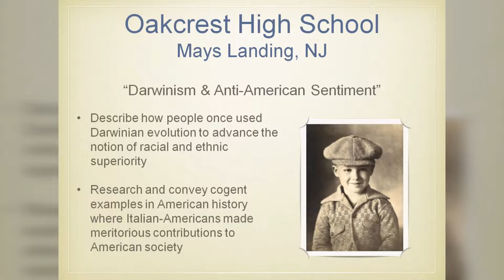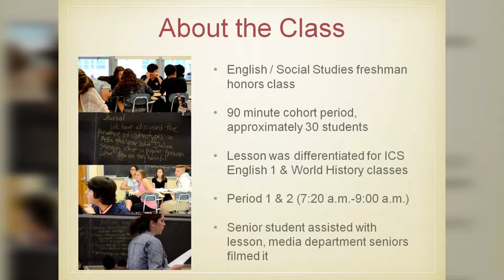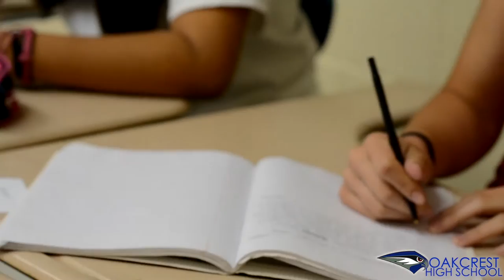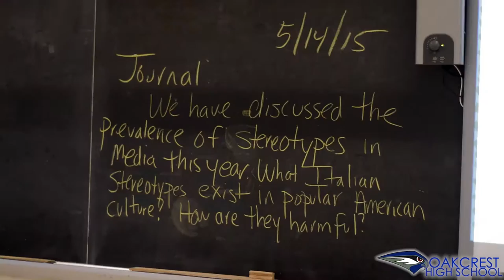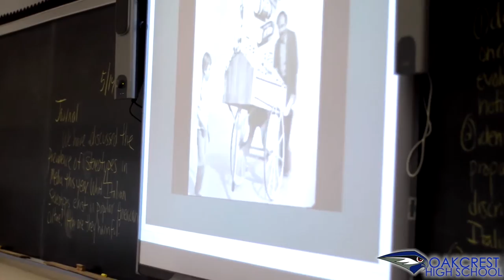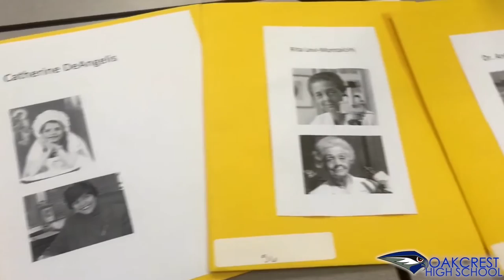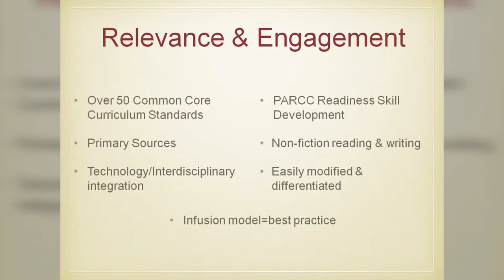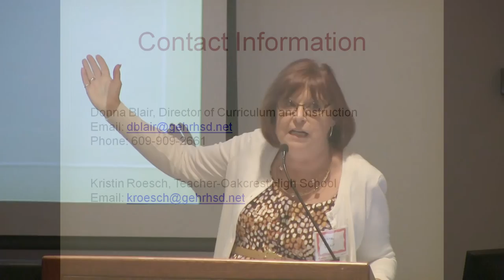Italian Heritage Curriculum at Greater Egg Harbor Regional H.S. District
Greater Egg Harbor Regional H.S. District show us how they have integrated NJIIAHC's Italian Heritage Curriculum in their high schools. Presentation features Donna Blair (Director of Curriculum Development), Kristin Roesch (Teacher), & Alexandra Peters (Student),